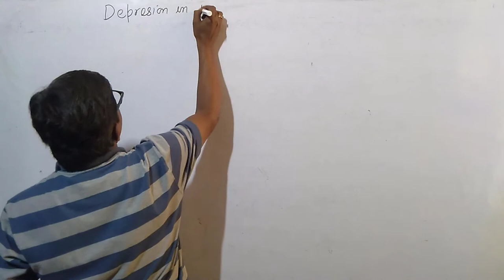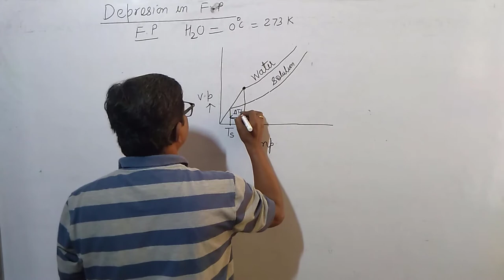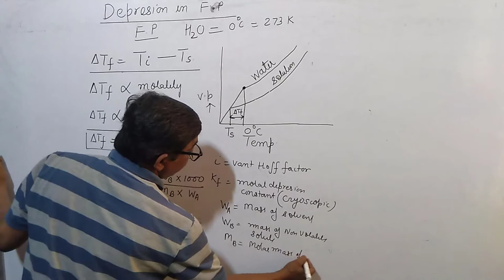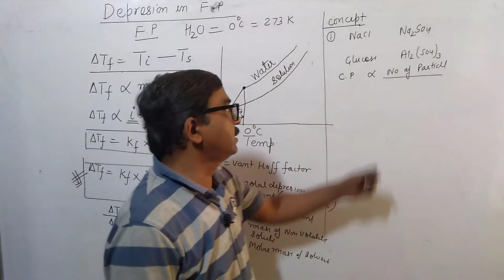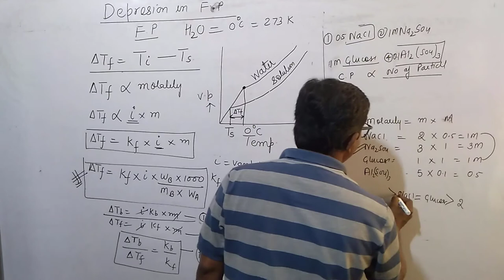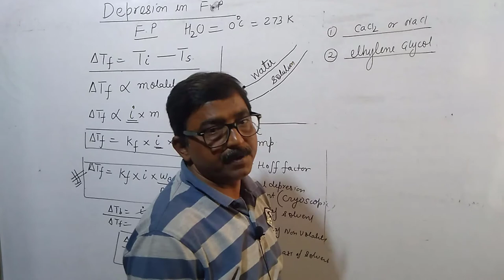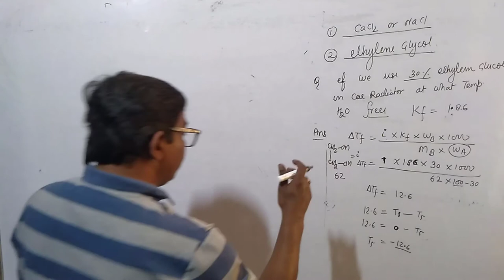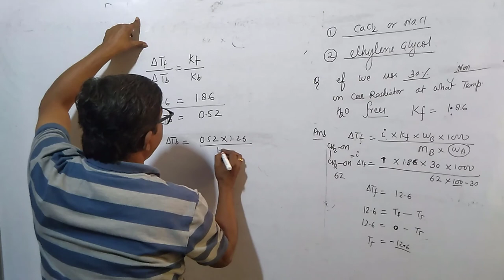depression in freezing point by sandeep Sharma